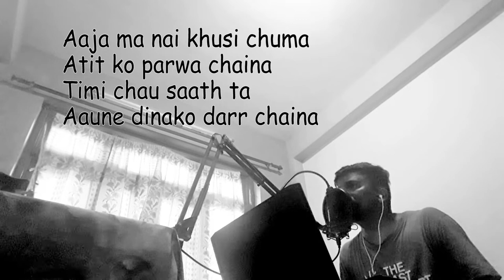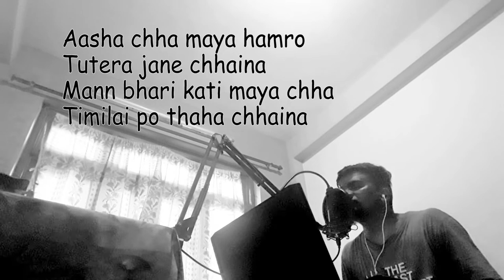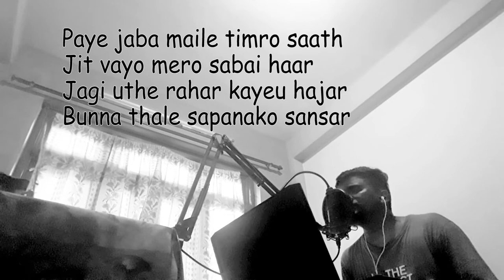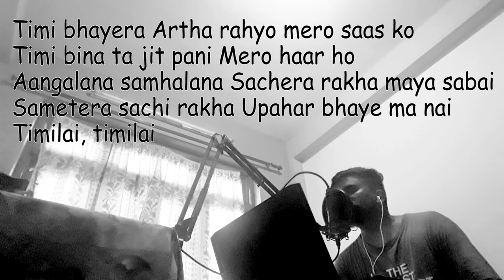Timi Bhayera Cover by Sujan Nepali Original Sameer Shrestha ft Akash Khadka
Timi Bhayera

Original by Akash Khada ft Samir Shrestha

Cover By: Sujan Nepali

Lyrics:

Aajma nai khusi chhu ma
Atitko parbah chhaina
Timi chhau saath ta
Aaune dinko darr chhaina
Aasha chha maya hamro
Tutera jane chhaina
Mann bhari kati maya chha
Timilai po thaha chhaina
Timi bhayera
Artha rahyo mero saas ko
Timi bina ta jit pani
Mero haar ho
Aangalana samhalana
Sachera rakha maya sabai
Sametera sachi rakha
Upahar bhaye ma nai
Timilai, timilai

Paye jaba maile timro saath
Jit vayo mero sabai haar
Jagi uthe rahar kayeu hajar
Bunna thale sapanako sansar
Sarai ramri dekhinchhau timi
Hasole muhar dhakda timro
Pauchhu harayeko ma
Niyali herda aankhma timro
Timi bhayera
Mero haar ho
Aangalana samhalana
Sametera sachi rakha
Timilai, timilai